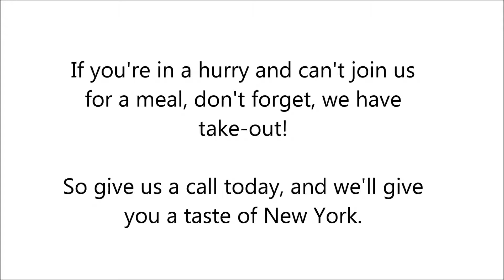New York Pizza in Hunters Creek, FL - Real New York Pizza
Real New York Pizza, is home to authentic New York style thin crust pizza and some of the best pasta in town. We only use the freshest tomato sauce and mozzarella cheese for our pizzas. You can order it by the slice, or by the pie if your entire family is dining at our restaurant. You can also try one of our many other homemade Italian and American style dishes. Choose between lasagna, beef patties, chicken wings and more!

Real New York Pizza in Hunters Creek, FL is the best pizza and pasta restaurant in town!